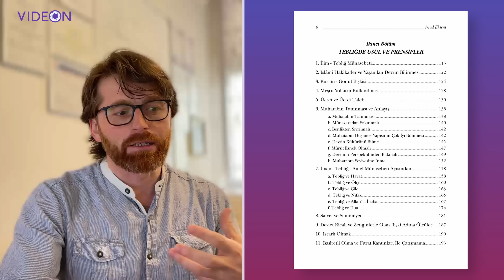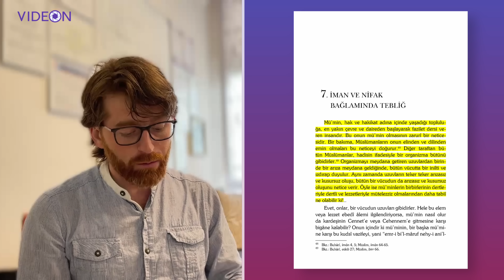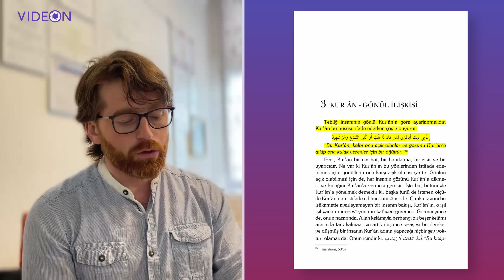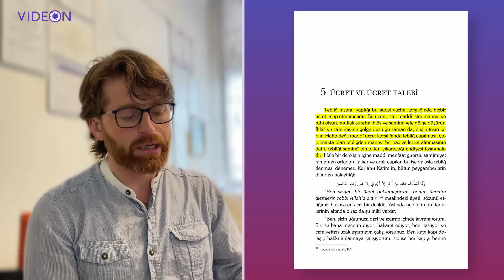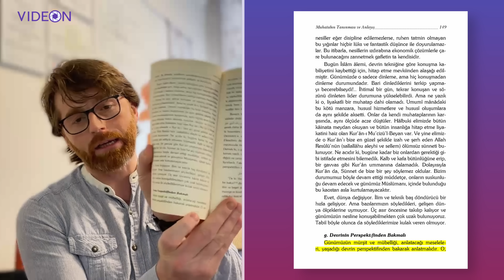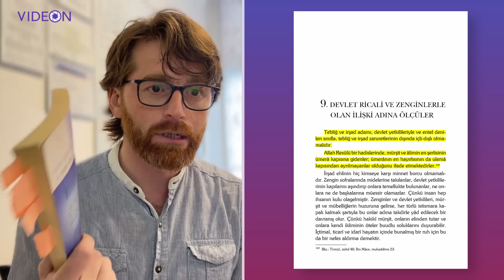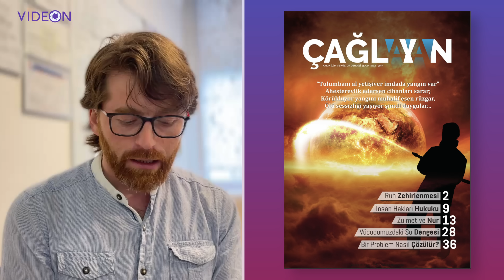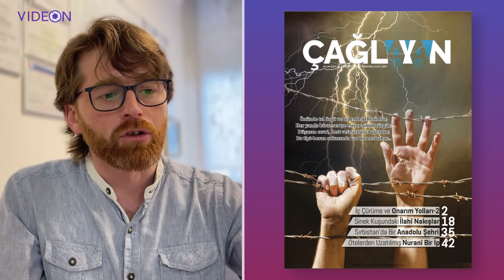Âli Heyet atamaları: İrşad Ekseni'ne göre çelişkiler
Bir videoda yakın zamanda yapılan Âli Heyet atamalarını Fethullah Gülen'in kaleme aldığı ve Hizmet Hareketi'nin temel kaynakları arasında görülen İrsad Ekseni kitabındaki hususlara ve yine Gülen'in Çağlayan Dergisinde kaleme aldığı başyazılara göre değerlendirdim. Bu atamaların özellikle bu iki eserde vurgulanan prensip ve değerlerle neden çeliştiği anlatmaya çalıştım.

00:00 Giriş
01:07 1. Bölüm - İrşad Ekseni
16:25 2. Bölüm - Çağlayan Başyazıları
28:19 3. Bölüm - Âli Heyet atamaları ve fiili durum

Kanalımıza madde destek vererek çalışmalarımızın devam etmesinine katkıda bulunabilirsiniz.